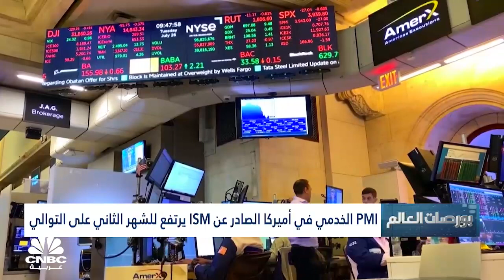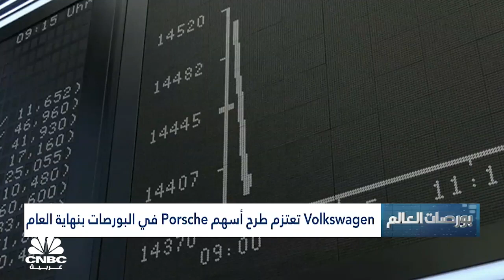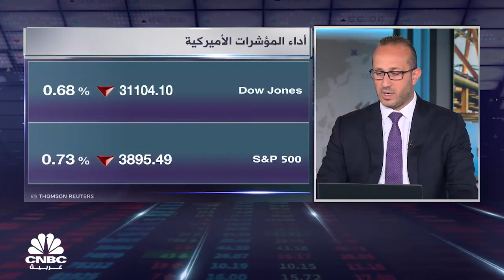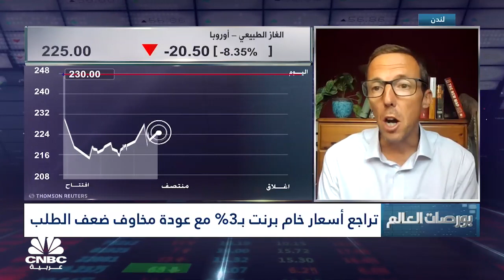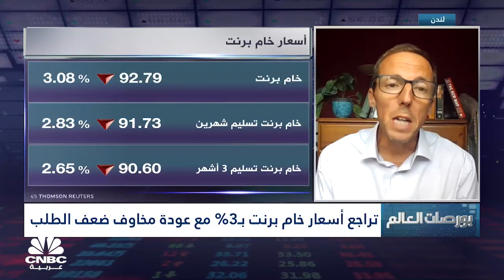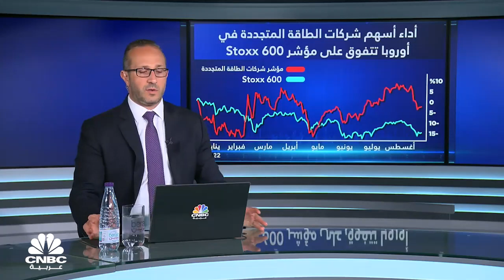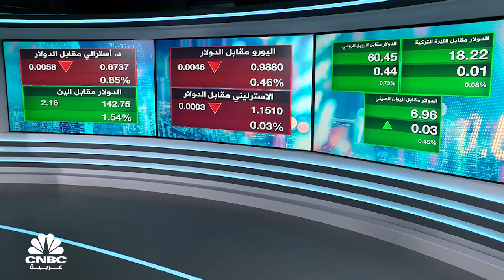روسيا ترد على قرار مجموعة السبع.. و"يونيبر" الألمانية تتوقع اضطرابات أكبر في السوق